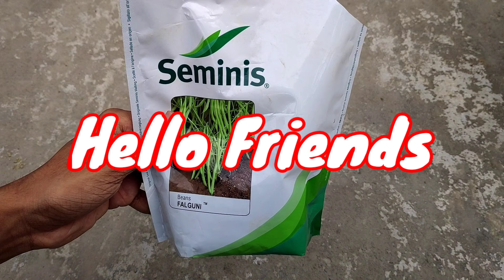How To Grow Lots Of Organic Beans In Pot At Home (IN HINDI) French Beans Seed To Harvest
How To Grow Lots Of Organic Beans In Pot At Home (IN HINDI) French Beans Seed To Harvest | Mission Gardening

Hello Friends,
Main Asha Karta Hun Aap Log Khairiyat Se Honge Khush Honge Aur Gardening Main Busy Honge ||
Isase Jab Bhi Main Neya Video Upload Karunga Aapko Notification Mil Jayega || Agar Aapke Man Mein Koi Sujhav / Sabal Ho To Aap Niche Comment Mein Zaroor Bataiye ||

FERTILIZERS AND POTTING MIX ACCESSORIES

Best Potting Soil Mix 5kg 👇

Best Potting Soil Mix 10kg👇

My Coco Peat 👇

Cocopeat 1kg Cake 👇

Organic Vermicompost Fertilizer 👇
Organic Cow Manure Fertilizer 👇

Epsom Salt / Magnesium Sulphate 👇

Trichoderma viride 👇

Neem Cake Fertilizer 👇

Organic Fertilizer Bone Meal 👇

Organic Fertilizer Horn Meal👇

My  Seaweed 👇

Seaweed Liquid Fertilizer 👇

PESTICIDES AND FUNGICIDES 🐛🐜🐌🐞

Neem Oil 👇

Trichoderma viride 👇

Neem Cake Fertilizer 👇

GARDEN TOOLS ✂️🪓🗑️

Best Pruning Secateurs / Cutter 👇

Manual Sprayer 8 Litre👇

Manual Sprayer 5 Litre👇

Manual Sprayer 2 Litre👇

Best Quality Seedling Tray 👇

Plastic Watering Can for Plants 1.8 Litre👇

Plastic Watering Can for Plants 5 Litre👇

Rat Trap Cage 👇

GARDEN DECORATION🎋🎄

Pot/Plant Stand 👇

7.5-inch Garden Planter with Bottom 👇

Self Watering Pot 👇